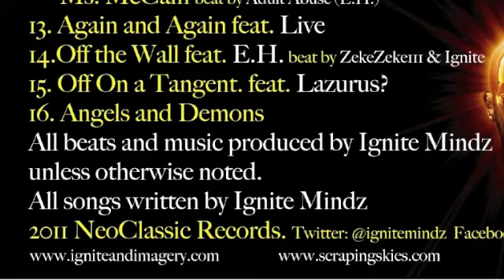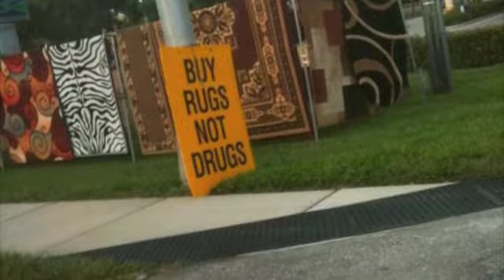Ignite Mindz feat. Live - Again and Again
Off the new album "Lit" from Ignite Mindz coming 10.27.11. follow on Twitter @ignitemindz. Check for free EPs, mixtapes, and videos. Check for hip hop and skateboarding.